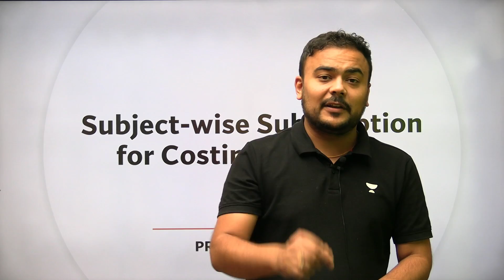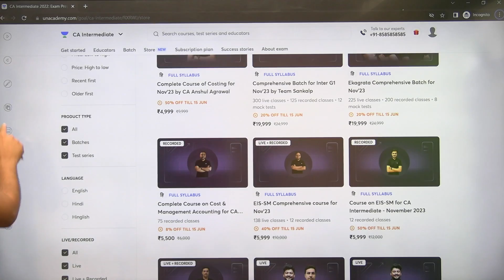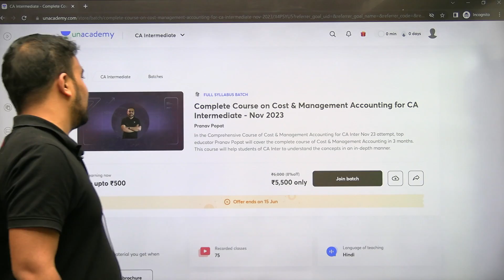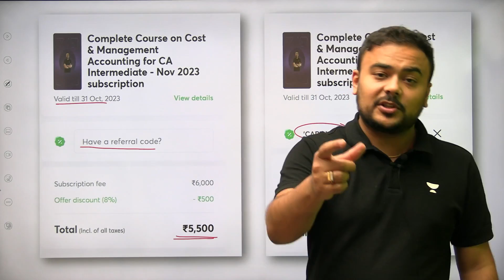Costing by Pranav Sir | Subject-wise Subscription Available Now